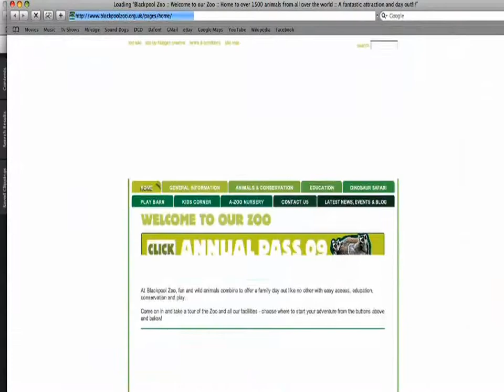Digital Group Media Heritage Sites Video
Digital Group Media are a company who specialize in creating online directories and magazines aimed at the group tourism market. This video was their introductory video appearing on the first page of their Heritage Sites Directory. The video was designed to introduce new users to the user friendly format of online magazines and also to promote the content of the Heritage Sites Guide in particular.